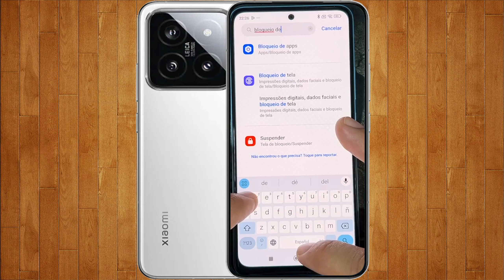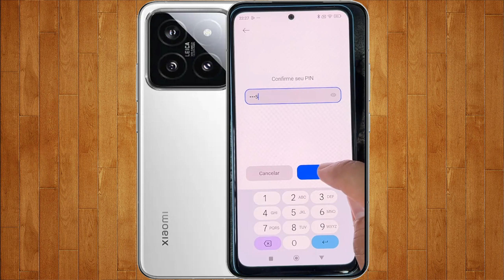Como Colocar Senha no Xiaomi 14 Pro